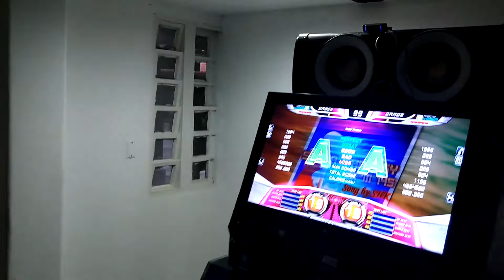[IPF 2017 BR] Capiroto e Digs - Super Fantasy S19 - 1a Fase